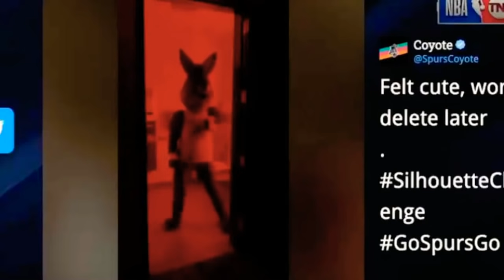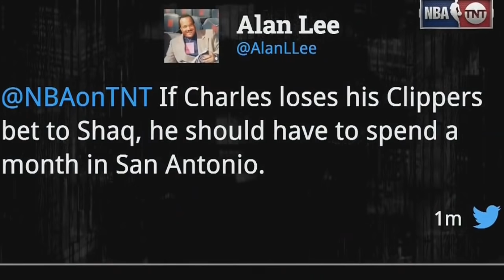Charles Barkley Roasting San Antonio Women For Eight Minutes Straight...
Charles Barkley roasting the women of San Antonio is always hilarious and has been one of the best parts of Inside The NBA for many years. Charles Barkley has been asked before to stop making these jokes about San Antonio women, but as Charles Barkley explains in this video, he's just trying to have fun and crack some jokes. I have seen a lot of comments requesting this video, and the time has finally arrived...

For a FREE 30 Day Amazon Prime Trial